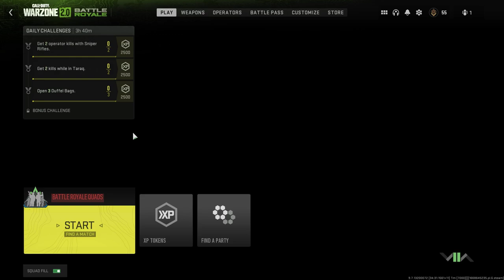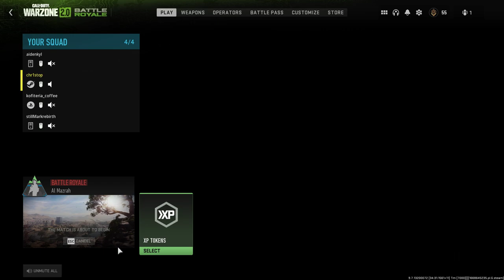COD WARZONE 2.0 RTX 3050 | ACER NITRO 5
Big Thanks